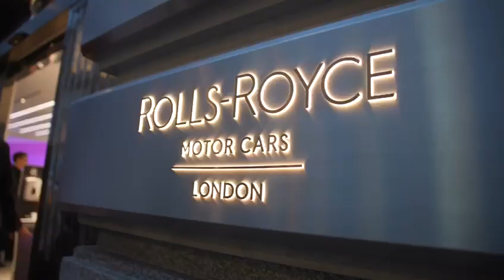H.R. Owen Rolls Royce London Grand Opening